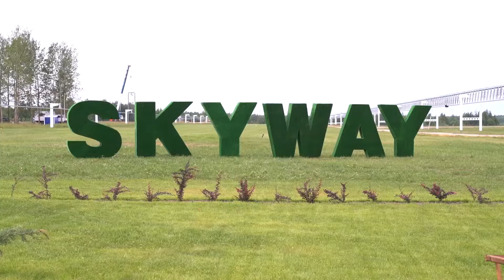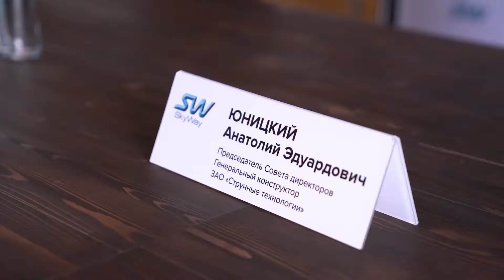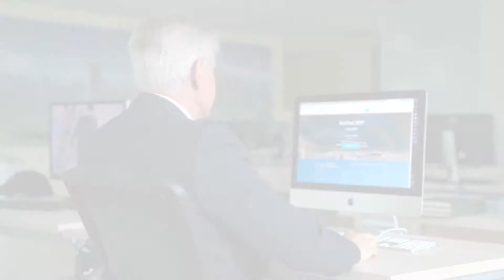Пресс презентация технологии SkyWay в ЭкоТехноПарке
С каждым днём дисконт падает, но ещё совсем не поздно заскочить на ступеньку уходящего поезда. присоединяйтесь!